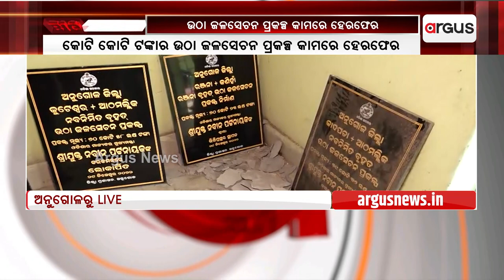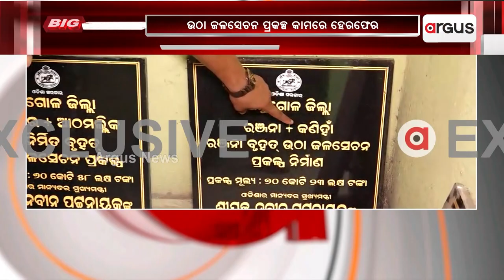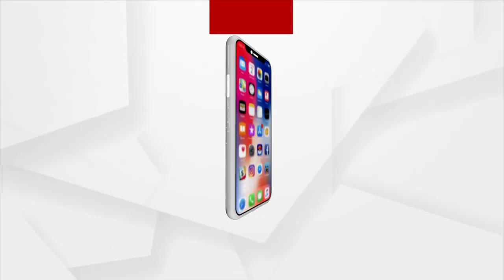Massive Corruption Surfaced! Odisha Govt Hides Nameplate Of Dedicated Mega Lift Projects